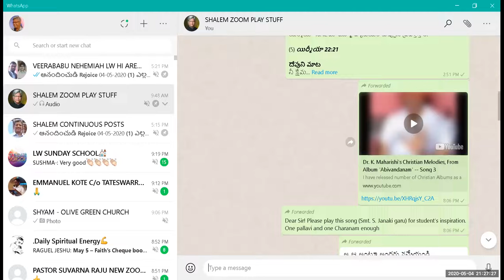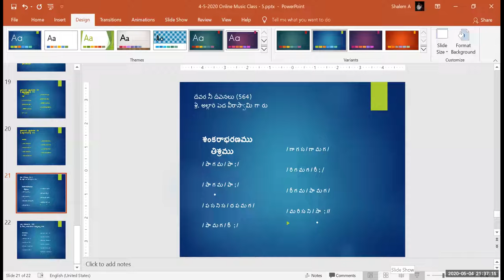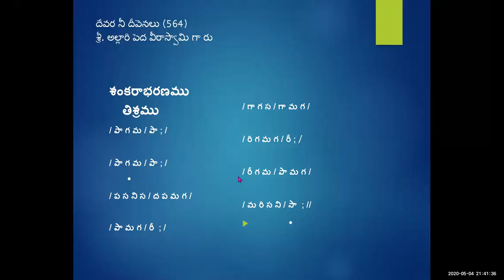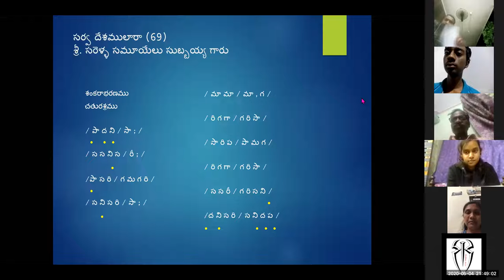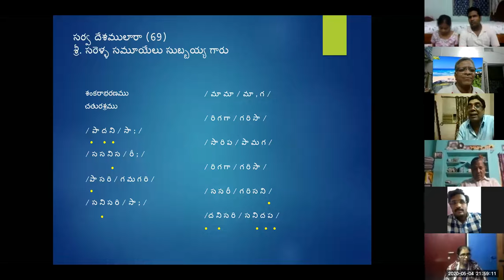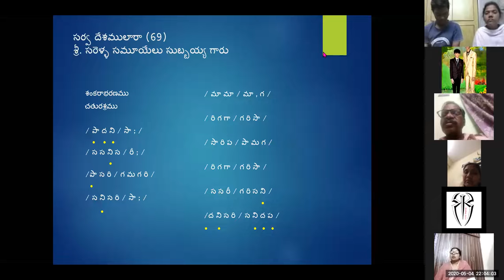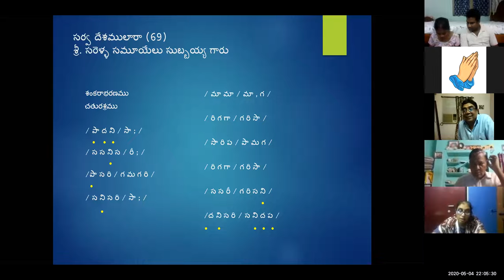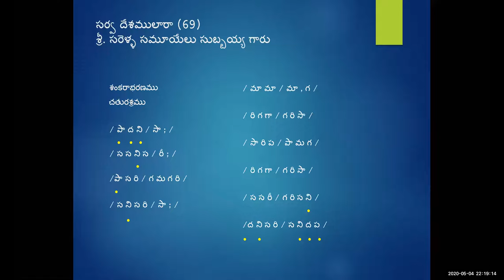4-05-2020 Dr. K. Maharishi's Christian Melodies - Christian Music College -20th Online Music Class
As Students of Christian Music College are unable to attend regular music classes owing to Lock down, I am conducting online music classes not only for the students of CMC, but also for all other music lovers, through, ZOOM, everyday, from 8.30 to 9.30 pm. On 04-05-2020, Monday, I conducted the class and it is over whelming.

Founder Director
Christian Music College
Visakhapatnam
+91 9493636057